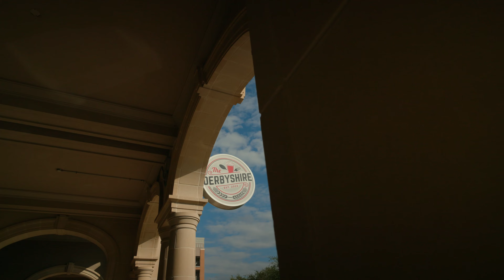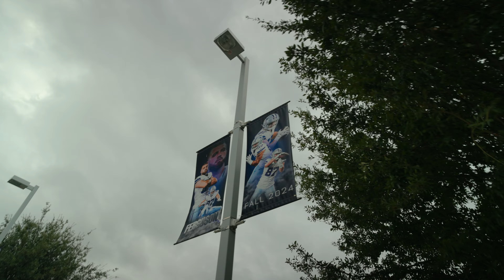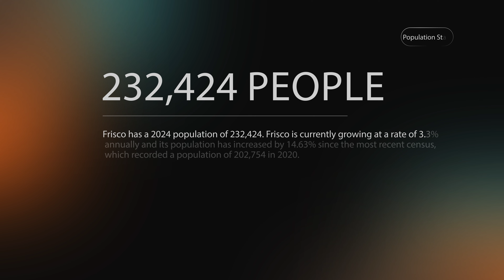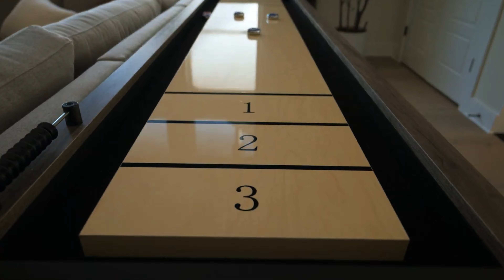Exploring One of America's FASTEST GROWING Cities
Are you thinking about moving to Frisco Tx?

Frisco Texas is the second safest city in the State and one of the safest in the country, it's also one of the fastest growing city in the country.  There are a ton of new master-panned communities with incredible home builders, well designed city streets and architecture, and a wide-array of sporting events and fun activities.

Frisco Texas has a ton of things to experience, some of the best restaurants outside of Dallas and Fort Worth, three MAJOR sporting arenas are here, The Dallas Cowboys Ford center, the PGA, Riders Field, and FC Dallas' Toyota stadium. So whether you're a fan of Football, Gold, Baseball or Soccer, this city has it all!

The schools in Frisco Tx are top-ranked and offer an incredible education to your family, one of the best in the state actually.

If you're thinking about moving to Frisco Tx, or anywhere else in Texas, be sure to give me a call, shoot me a text, send me an email, or schedule a Zoom call. I'd love to help you make a smooth move to Texas!

🤔Moving to Texas? Let's Chat!🤠

If this is your first time to this channel, and you want to know everything about  Texas and the surrounding areas, then subscribe▶ and tap the bell🛎 for notifications, so you can be the first to know about the current market in some of Texas' incredible cities 😁

▬ Contents of this video  ▬▬▬▬▬▬▬▬▬▬
0:00 - Introduction to Frisco Texas Full City Tour
0:33 - Exploring The Cowboys World Headquarters in Frisco Texas
00:58 - Frisco Texas is More than a Suburb of Dallas Texas
1:38 - Exploring the Ford Center, The Omni Hotel and the Star in Frisco Tx
2:18 - Grabbing Coffee at Ascension Coffee Company and Brunch Spot
2:34 - Experience the Cowboys Memorabilia and Monuments at the Star Frisco
3:08 - Exploring Riders Field, the Rough Riders Baseball Field in Frisco
3:32 - Exploring Downtown Frisco, Main St and City Hall in Frisco Texas
3:52 - Grabbing a Beer at The DerbyShire Pub in Downtown Frisco Tx
4:13 - Explaining Frisco Tx's Population, Income and Age Statistics
4:57 - Exploring FC Dallas Soccer Stadium in Downtown Frisco Texas
5:44 - Explaining The Average Cost of a Home in Frisco Texas
6:20 - Exploring the Fields Masterplan Home Community in Frisco Texas
6:38 - Exploring a $1.4 Million TollBrothers Home in Frisco Texas
7:55 - More Prices and Details about Fields Master Planned Community in Frisco Texas
8:17 - Final Thoughts on Moving and Living in Frisco Texas

Roberto Navarro Dallas Texas Real Estate Agent
🏘️ Investors! Get Notified Of Our Exclusive Options and Multi-Family Investments
🏠 REAL ESTATE AGENTS! 📈 WE ARE EXPANDING!